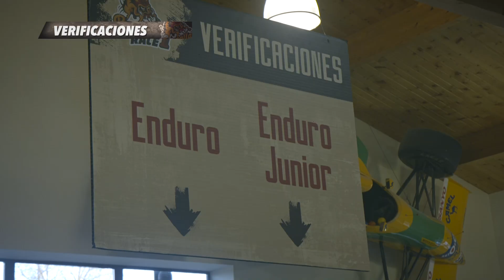Programa oficial Bassella Race 2018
Bassella Race 2018 Kto Produccions